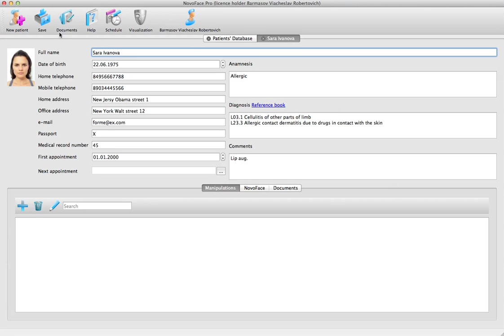NovoFace PRO Data Base